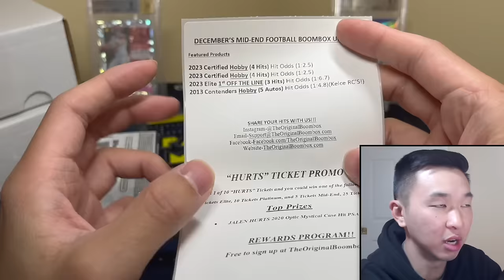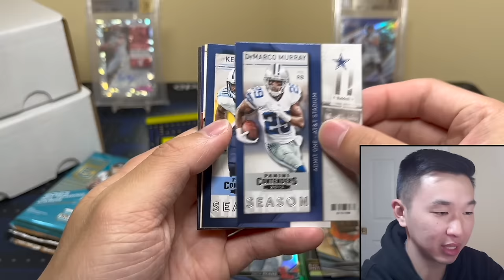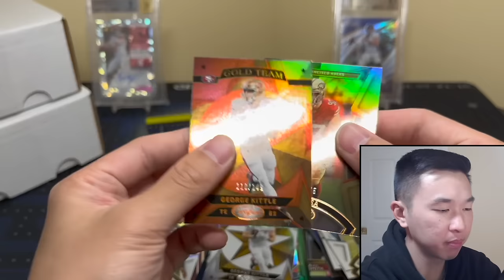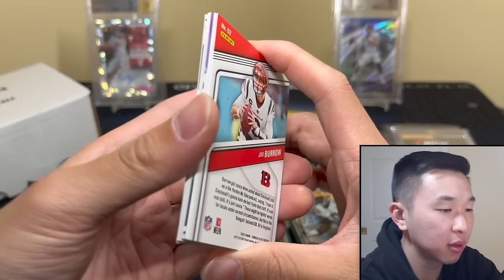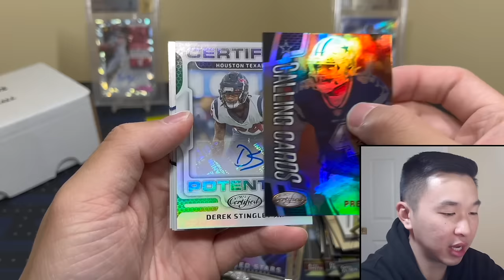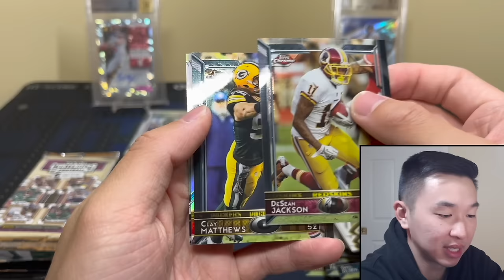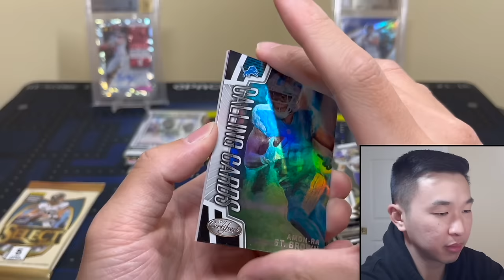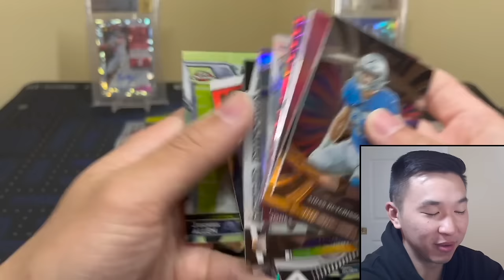THE FINAL BOOMBOXES OF 2023! 😳🎄 Opening December's Elite, Platinum, & Mid-End Football Boomboxes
I am opening/reviewing December's Elite, Platinum, & Mid-End Football Boomboxes from The Original Boombox for our next collectible NFL sports trading card pack unboxing/box break! Each box comes with 6-10 FOTL, hobby, no huddle, or retail packs and some supplies (one-touch mag or screw down holder). See below for more info on each format. Head over to their site to see the current prices, packs, and promotions! ⬇️

Elite: $260 per box. Featured packs include 2022 Panini Select Football 1st/First Off The Line, 2023 Mosaic FOTL, 2023 Certified FOTL, 2022 Contenders FOTL, 2023 Certified Hobby

Platinum: $140 per box. Featured packs include 2023 Certified FOTL, 2023 Mosaic Hobby, 2023 Donruss Elite FOTL, 2023 Certified Hobby

Mid-End: $90 per box. Featured packs include 2023 Certified Hobby x2, 2023 Elite FOTL, 2013 Playoff Contenders Hobby

➡️Holiday Stocking Givvy:
I'm giving away some cards from this video to multiple lucky winners! Here are the steps to enter:

1.) Like this video
3.) Follow me on Whatnot (Username: Packman. Use this link to sign up (free) and get $10+ in free credit!)
4.) Be present in my Whatnot live stream, with your account set up, when the free items are being given away (The stream will be on 12/22 @ 8:00 PM EST. I’ll post reminders on IG & Whatnot followers will get a notification)

➡️YT Hobby Box Givvy x2:
I am giving away 2 hobby boxes to 2 lucky viewers for a holiday giveaway! I'll pick 2 separate comments from December at the end of the month (only 1 comment per user on each video will count)! Best of luck & happy holidays!

I’ll have various football and basketball retail products, free giveaways, random NBA basketball trading card hobby pack openings, episodes of Packs In Paradise, 2023 Panini Prizm Football, 2023 Donruss FB, 2023 Phoenix, 2023 Contenders, 2022-23 One and One, 22-23 Flawless, 22-23 Immaculate, 2023-24 Prizm, 23-24 Origins, 22-23 National Treasures, repack reviews, spending challenges at card shows, some big mail days, beginner collector tutorials/how-tos, sports card investors / investing content, and much more in the near future! I buy all my boxes from Panini Direct (their site & app), my LCS (local card shop), and online retailers/sellers.